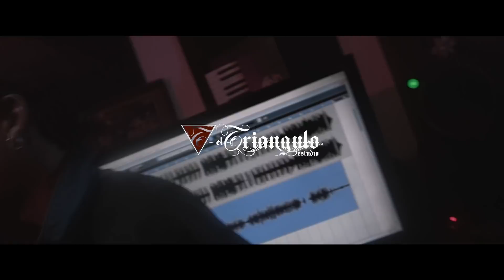24/Siempre - Matycez - Cypher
Ciclo De Mc´s Frente Al Mic. En El Triangulo Estudio.
Performance En Una Toma, Un Canal. Yesica Romero en One Shot.